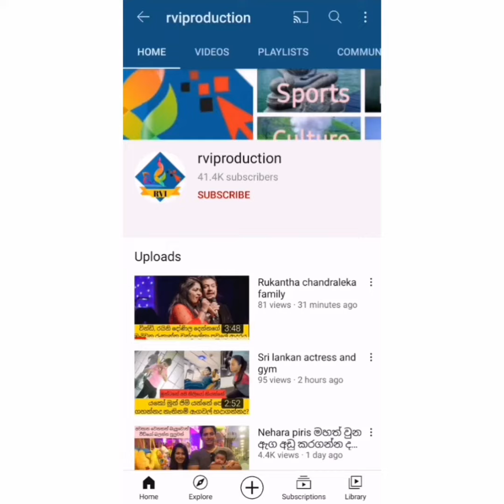දයාන් විතාරණ සංවේදී වේ